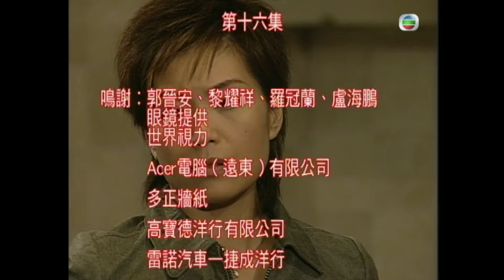TVB 懸疑劇 | 謎情家族 16/20 | 郭晉安(高峰)慘成復仇棋子 | 伍詠薇 | 粵語中字 | 2006 | Greed Mask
Greed Mask《謎情家族》(主演:郭晉安、伍詠薇、文頌嫻、黎耀祥、林韋辰、張慧儀):在很多人眼中，高峰（郭晉安飾）是一個幸運兒，他的父親高卓文（盧海鵬飾）是化妝品大王，坐擁一個龐大的上市王國。司徒珊（伍詠薇飾）工作異常努力，被委以重任。公司內流言四起，說珊和文關係非比尋常。峰與珊無奈合作，哪知奇怪的事卻突然發生，在新產品的發佈會上，佩忽然被鬼上了身，她宣稱自己是為情自殺的女星林敏，更如泣如訴的控訴著被濫情的男人逼害，而在同一時間，亦有兩名女子宣稱他們是林敏，亦受著男人逼害。珊叮囑峰要小心看護佩，更預言了佩可能會出現的恐怖情況，峰卻笑珊多管閒事，但佩情況果真如珊說的一樣，不單經常訴說有男人害她，還企圖自殺，每次事件均令珊更加緊張，峰亦不得不正視事件，與珊合力找出解決辦法。